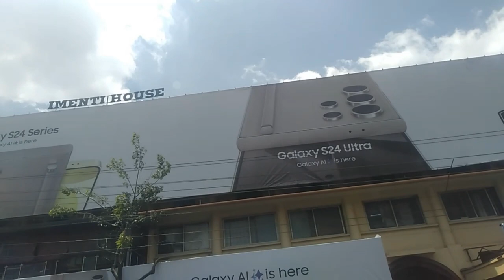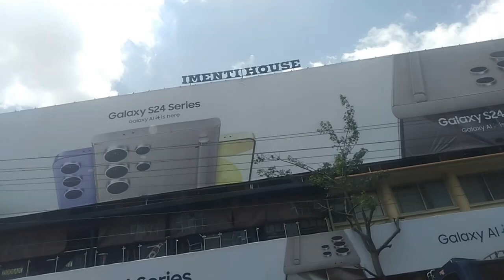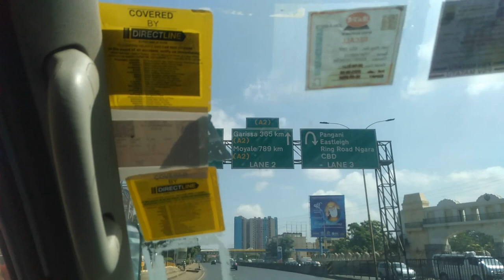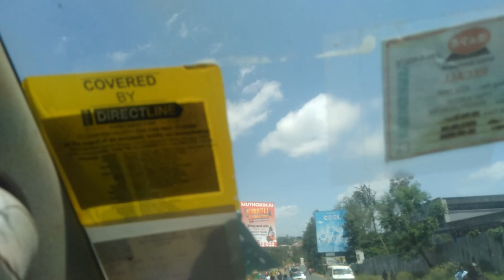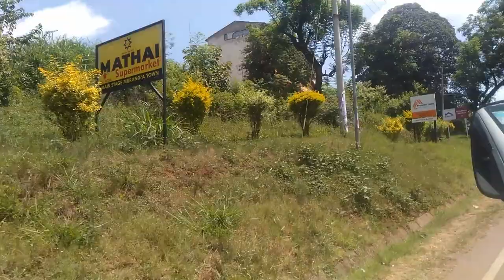Two Hours SMOOTH RIDE, Enjoy with me Back to Othaya.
I travelled today back to Othaya. In this journey I want to show you the smooth ride Back to Othaya.